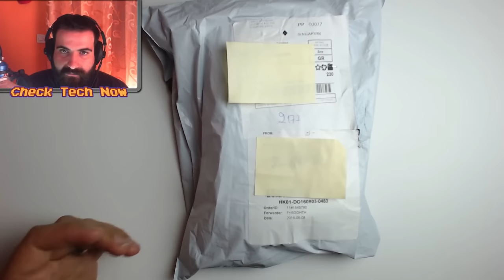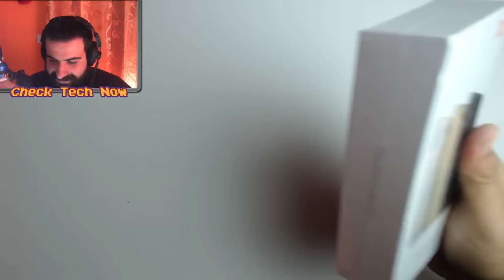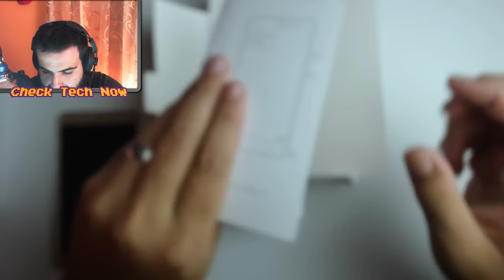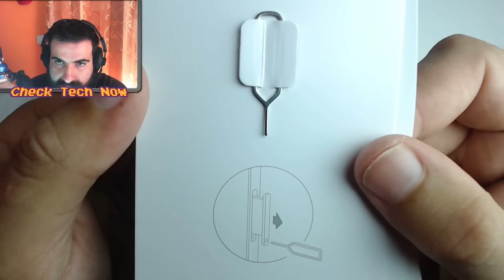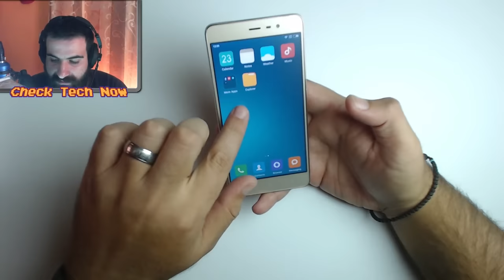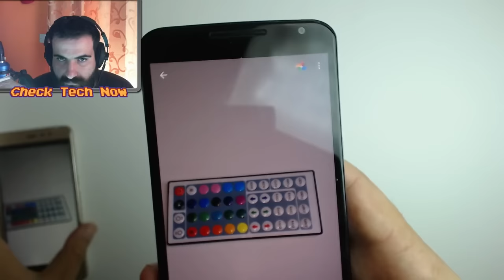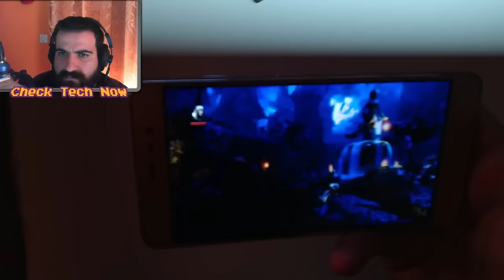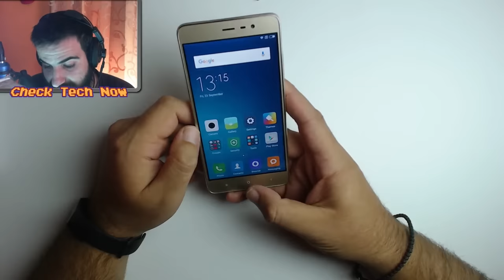XIAOMI REDMI NOTE 3 PRO 5.5'' GOLD Το καλύτερο VFM κινητό στην κατηγορία του!!!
Παίζει να ναι μακράν μια από τις καλύτερες αγορές που έχω κάνει εδώ και πάρα  πολύ καιρό. Το τηλέφωνο το αγόρασα για τον αδερφό μου και έχω μείνει υπερικανοποιημένος!